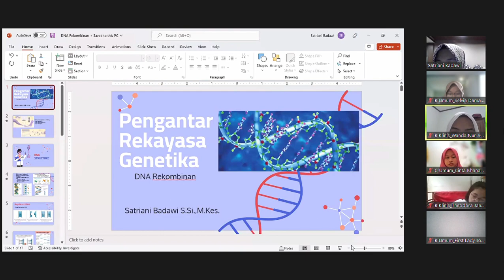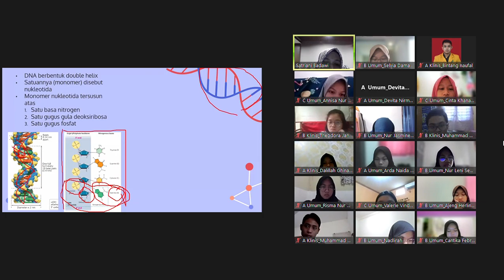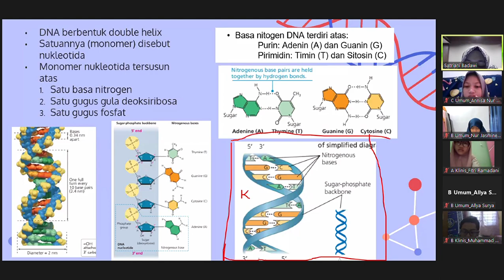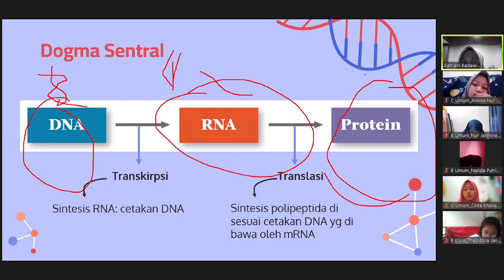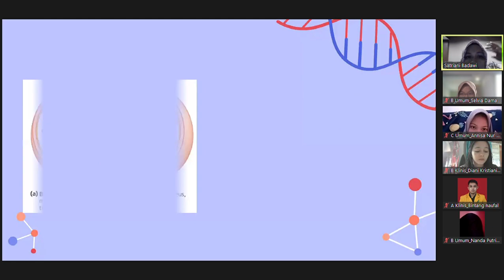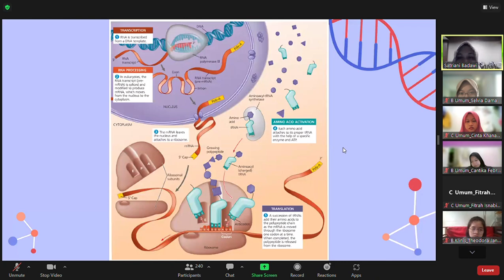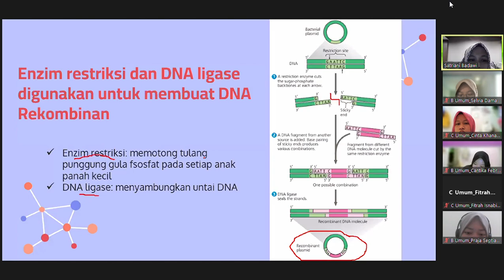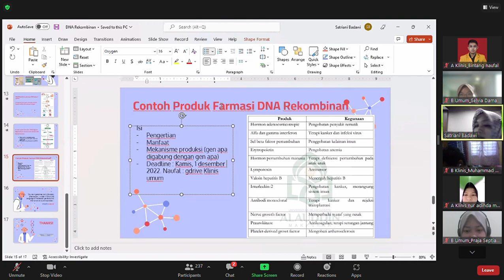Biologi Dasar Farmasi 15